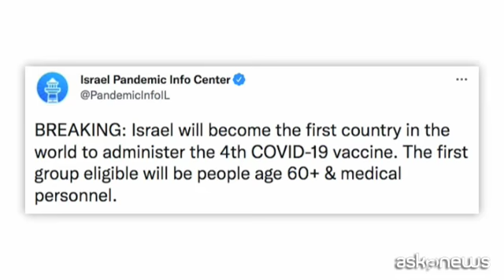Covid, In Israele quarta dose di vaccino per over 60 e sanitari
Tel Aviv, 22 dic. (askanews) - Israele fa un ulteriore passo avanti nella lotta al Covid-19 decidendo che coloro che hanno più di 60 anni e il personale medico hanno diritto a ricevere una quarta dose di vaccino. L'annuncio è arrivato dal primo ministro Naftali Bennett, dopo essersi consultato con un gruppo di esperti.
"I cittadini di Israele sono stati i primi al mondo a ricevere la terza dose del vaccino contro il Covid-19 e noi continuiamo a essere in prima linea con la quarta dose", ha affermato in un comunicato diffuso dal suo staff, e lo ha ribadito sui social, invitando quanti soddisfano questi criteri ad "andare a vaccinarsi".
Secondo le autorità, in Israele sono già stati rilevati quasi 830 casi della variante Omicron, 480 dei quali provengono da viaggiatori entrati in territorio israeliano. Oltre 4,1 dei 9,3 milioni di israeliani hanno ricevuto tre dosi del vaccino contro il Covid e il Paese sta vaccinando i bambini di età compresa tra i 5 e gli 11 anni. Israele ha inoltre annunciato di aver aggiunto gli Stati Uniti e molti altri paesi alla sua "red list" di circa 50 stati in cui è vietato viaggiare.